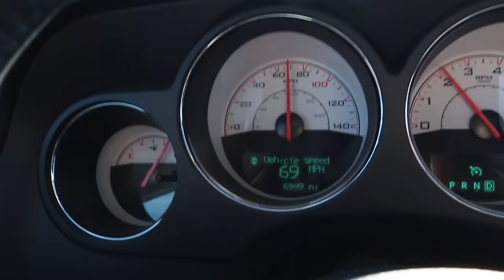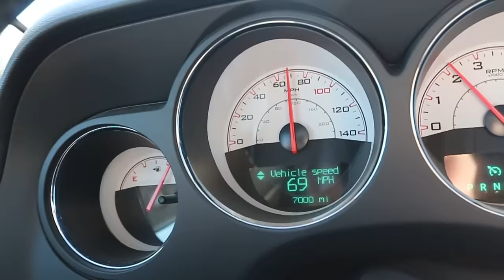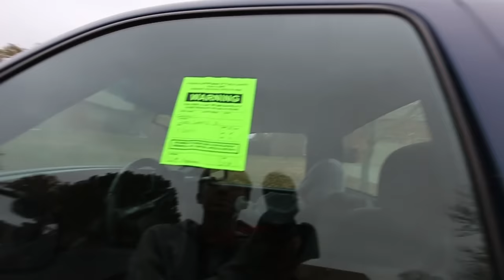WE CRASHED IT!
Vlog from my grandma's house with the cousins! Had a blast riding and hanging out with everyone:) Challenge video tomorrow!